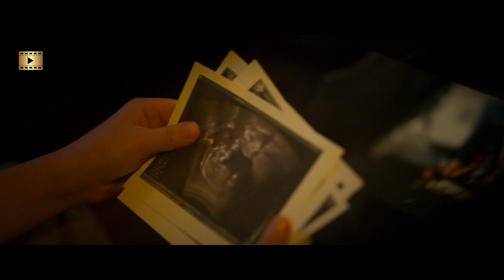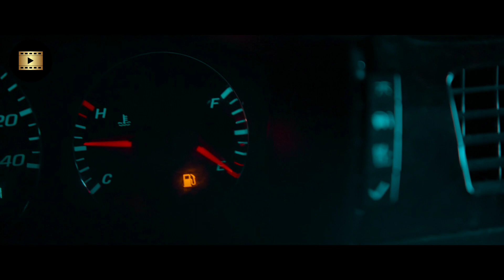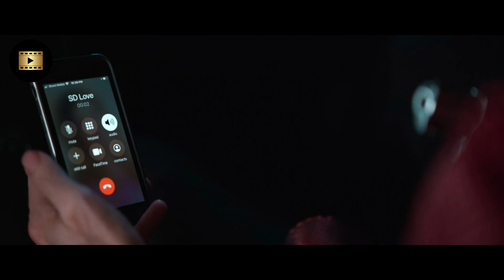Sympathy For the Devil | Movie Explained in Hindi | summarized hindi | Nicolas Cage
About Movie :- Sympathy for the Devil 2023

Credit(s)

Directed by :- Yuval Adler
Written by :- Luke Paradise
Produced by :- Allan Ungar, Alex Lebovici, Stuart Manashil, Nicolas Cage
Starring :- Nicolas Cage, Joel Kinnaman
Distributed by :- RLJE Films
Production Co :- Capstone Global, Hammerstone Studios, Signature Films
Cinematography by :- Steven Holleran
Edited by :- Alan Canant